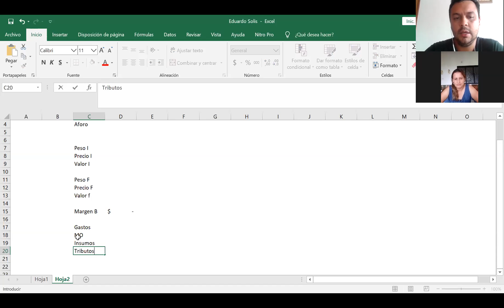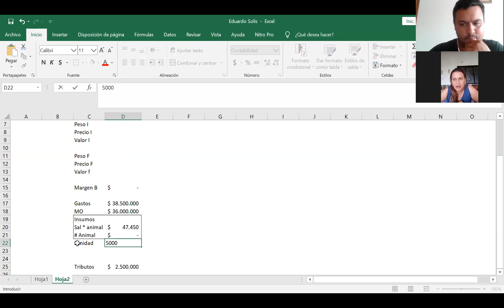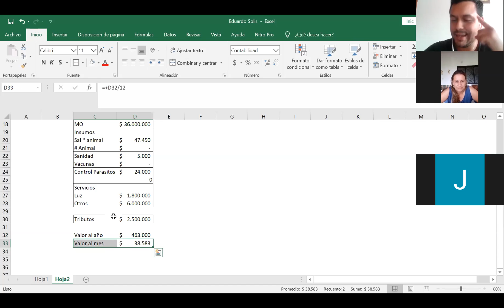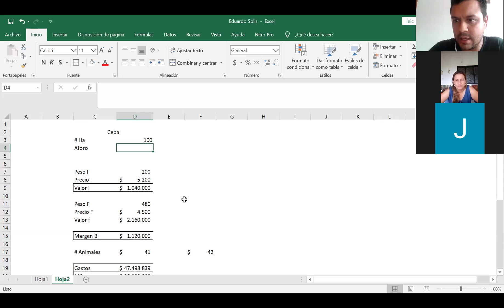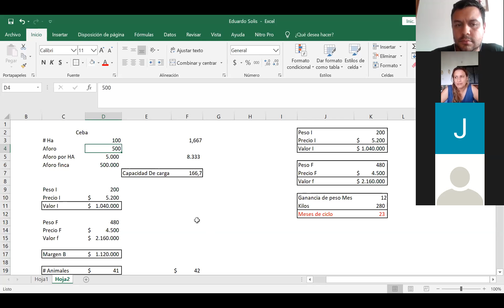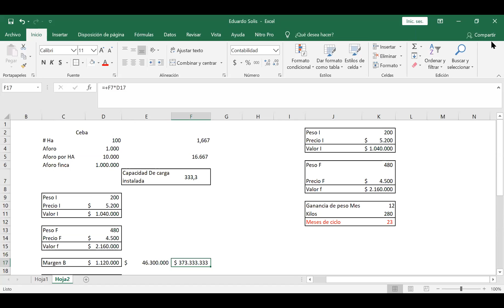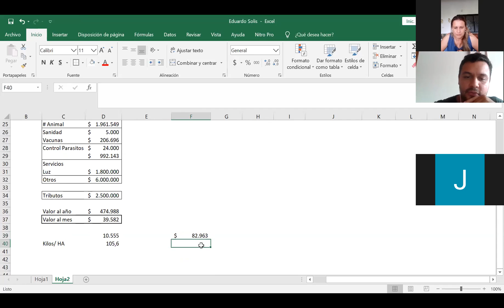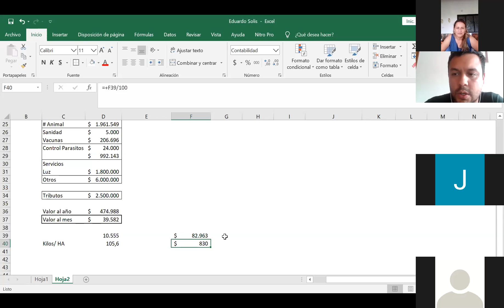Modelos financieros para dummies ganaderos